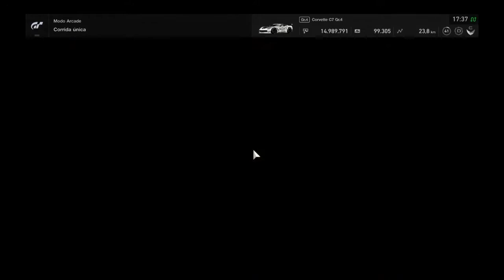Gran Turismo Sport - Sardegna - Pista de asfalto A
SHAREfactory™

PSN-ID: NettoX75
Steam ID: NettoX75
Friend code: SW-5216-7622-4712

PCSX75 Setup
Processador: AMD Ryzen 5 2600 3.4GHz/3.9GHz 6-core AM4
Placa mãe: ASUS PRIME A320M-K/BR Micro ATX AM4 DDR4
Placa de vídeo: ASUS GeForce GTX 1060 6GB DUAL OC O6G GDDR5 192 Bits
Armazenamento: Seagate HDD Barracuda 2TB 7200 RPM 3.5"
Armazenamento: Seagate HDD Barracuda 500GB 7200 RPM 3.5"
Armazenamento: SanDisk SSD Plus 240GB 2.5"
Fonte: Corsair VS600 600W 80+ White ATX12V/EPS12V
Gabinete: Multilaser Warrior GA155 Mid Tower (Preto) Lateral Acrílico
Monitor: LG 25" 25UM58-P LED Full HD IPS Ultra Wide 2560 x 1080 60Hz
Headset: HyperX Cloud Stinger Core P2
Kit Mouse e Teclado: Multilaser Lightning TC195 RGB
Placa de captura: Elgato Game Capture HD60S
Cadeira Gamer: Mymax Extreme MX-7 Preto/Azul MGCH-002/BL